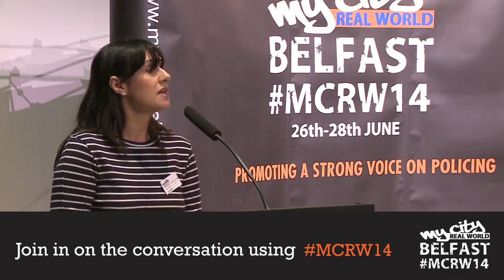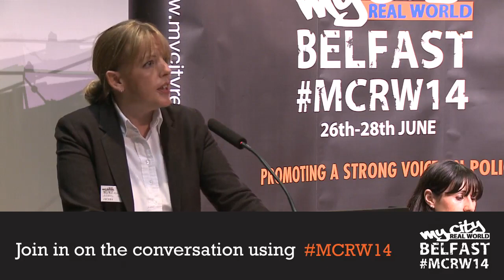My City Real World - The History and Reality of Policing in Northern Ireland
Livestreaming event from the My City Real World conference. The event looked at the history and reality of policing in Northern Ireland and featured an all female panel of experts including, Joanne Murphy, Judith Gillespie, Baroness Nuala O'Loan and Alyson Kilpatrick.